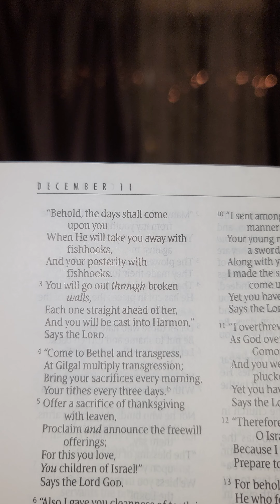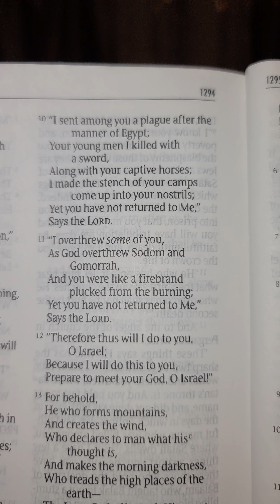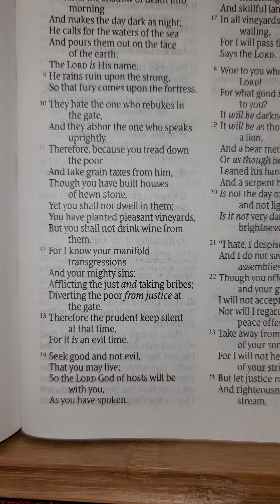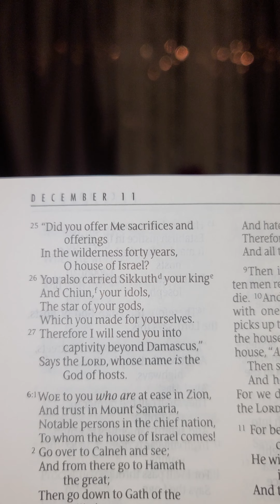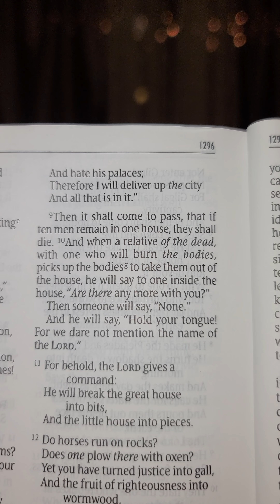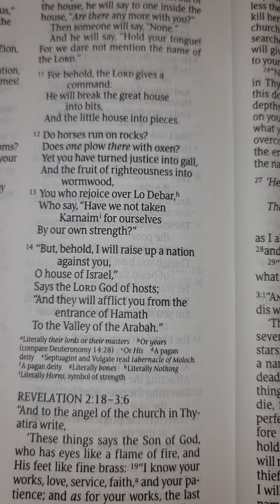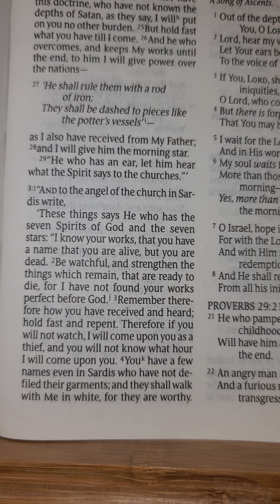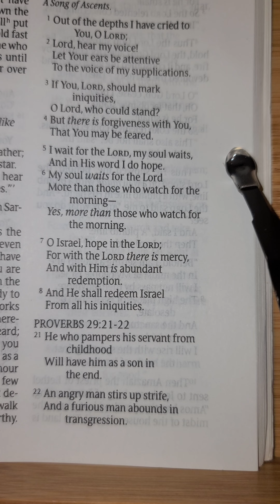One Year Bible Reading December 11th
December 11th